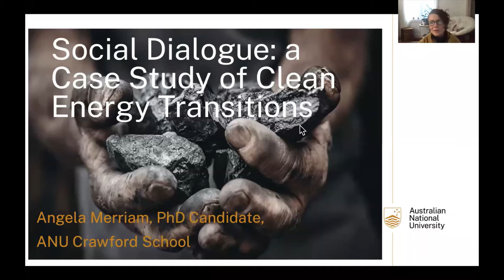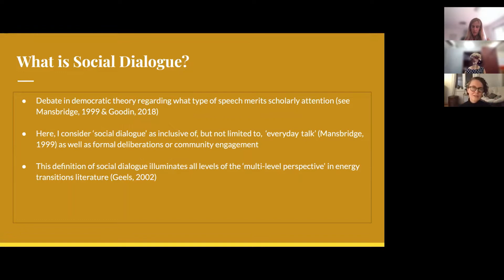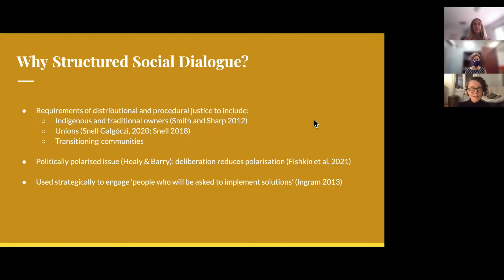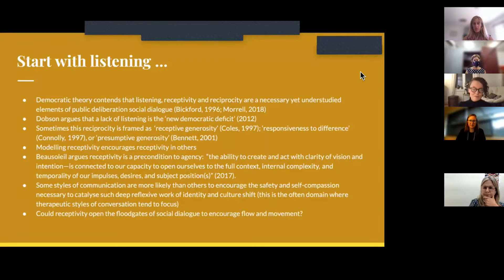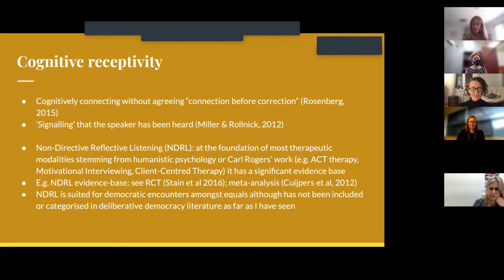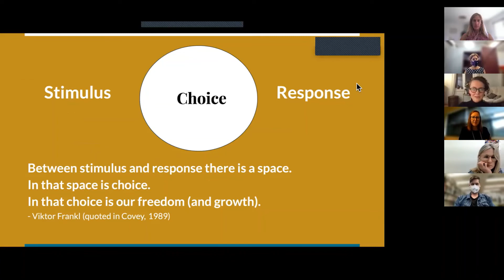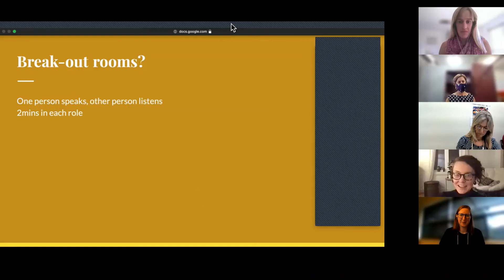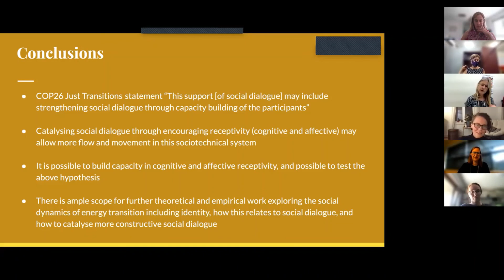Catalysing more constructive social dialogue: a case study of energy transitions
Speaker: Angela Merriam
Date delivered: 24/02/2022

Social dialogue is frequently named as a key element of a just transition in global policy statements (e.g. COP26, 2021; ILO, 2015) as well as in the academic literature (e.g. Pai et al, 2019, Green & Gambhir, 2019). However, energy policy literature is limited in terms of its exploration of why social dialogue matters and suggestions on how to make it more constructive.